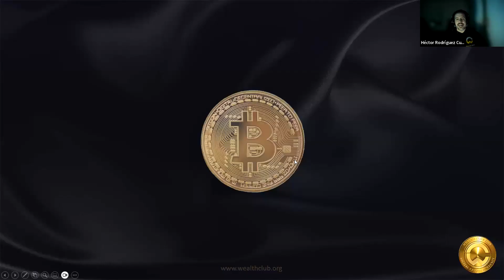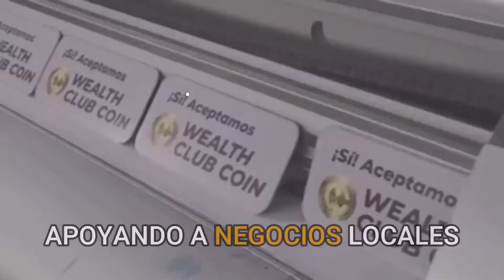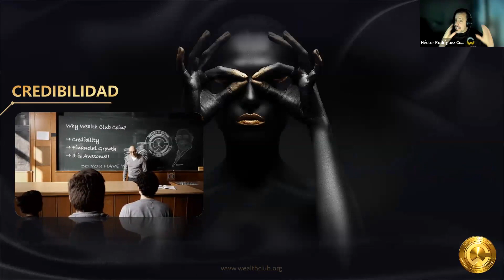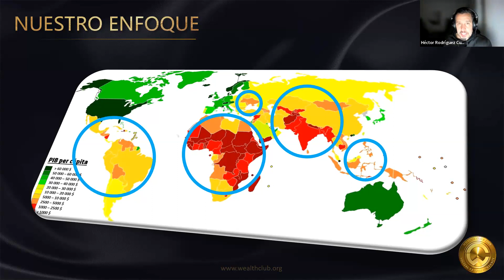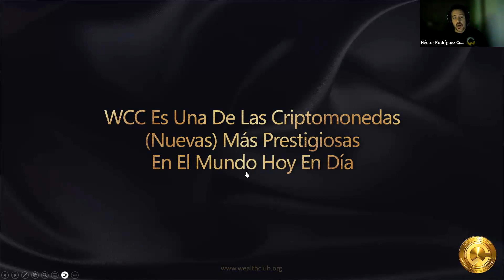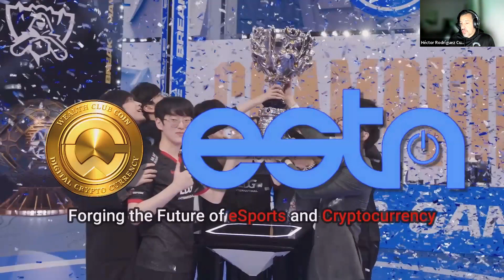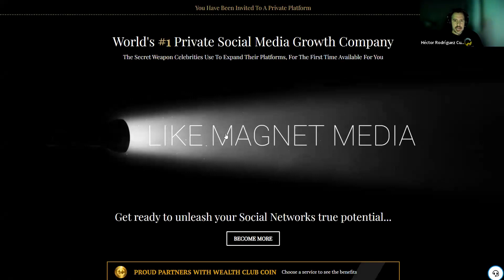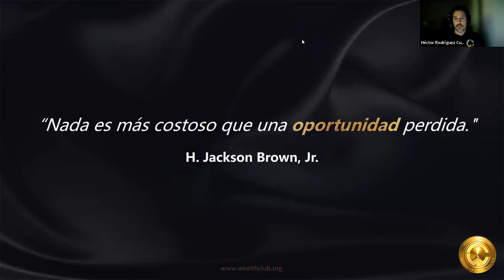WCC Wealth Club Coin Webinar - por su Fundador Héctor RC (ESPAÑOL)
Grabado el 15 de Octubre de 2023.